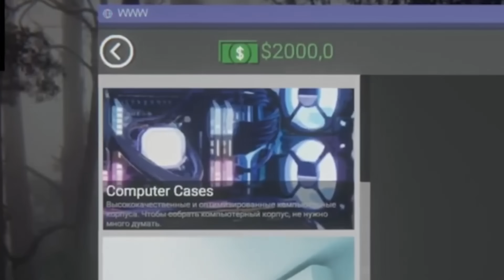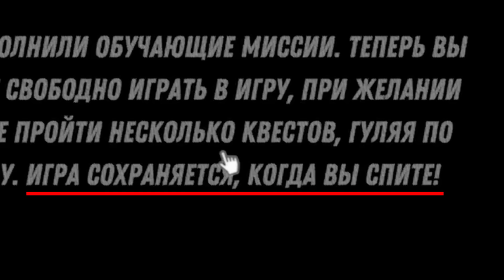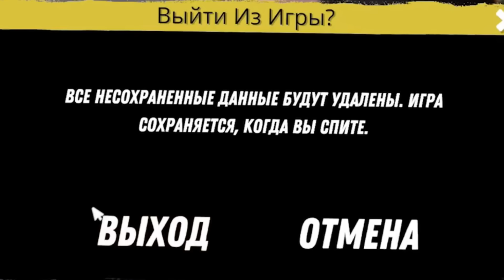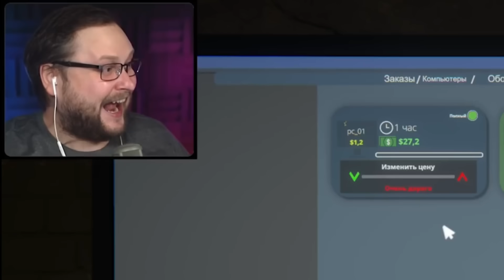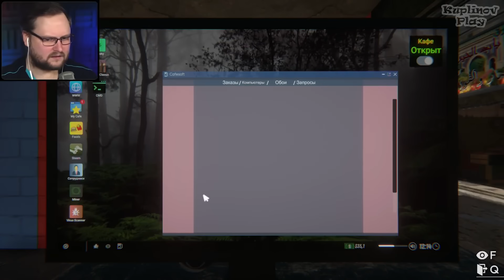СМЕШНЫЕ МОМЕНТЫ С КУПЛИНОВЫМ ► Internet Cafe Simulator 2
Музыка в видео:
- Funny Bacround Music
- Jazz me blues cute
- Squid Game & Do It To It (Zedd Edit)
- Music for the holiday